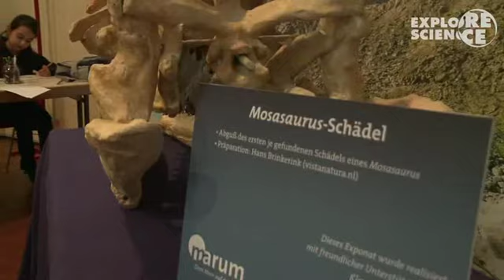Interview mit Frau Spiegel: Explore Science 9. Juli 2014 - Schüler-Videoteam Explore Science 2014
Die Geschäftsführerin der Klaus Tschira Stiftung Frau Beate Spiegel erklärt im Interview mit dem Schüler-Videoteam, seit wann Explore Science statt findet, weshalb das Projekt Explore Science ins Leben gerufen wurde und wie die Resonanz für Explore Science ausfällt.